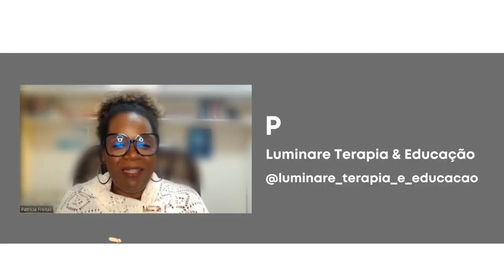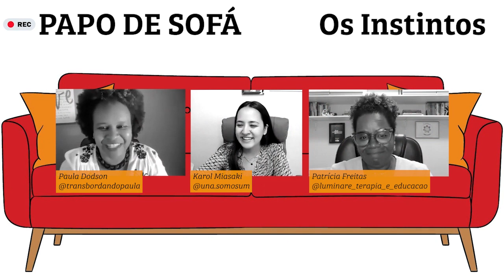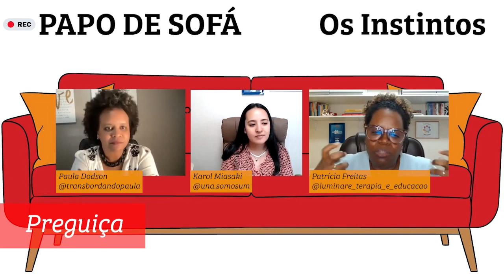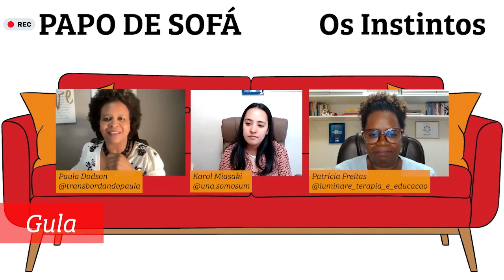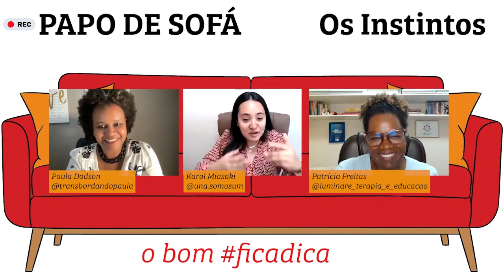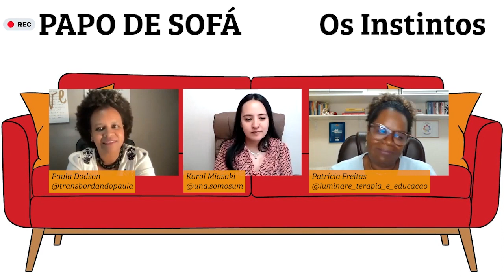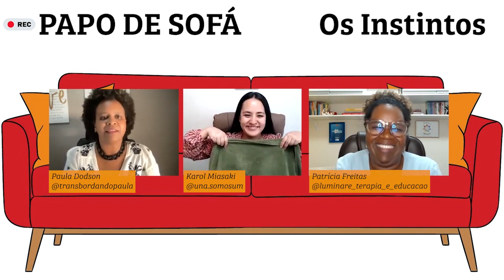Os instintos humanos e os pecados | Papo de Sofá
🛋️ Este é o convite para reflexão desta edição do Papo de Sofá - um projeto que realizo em parceria com Paula Dodson e Karol Miasaki, que também são Humanoterapeutas e Psicanalistas Espiritualistas.

Papo de Sofá - porque a gente gosta mesmo é de Philosofá!

Se você sente que este vídeo pode ajudar você a expandir sua consciência, ouse assistir.
E depois me conte nos comentários!

✨ Eu sou Patrícia Freitas e ajudo pessoas (talvez como você) que fazem "tudo certo" entenderem por que a vida está "toda errada". ✨

Sou Humanoterapeuta, Psicanalista Espiritualista, Educadora da Nova Era e fundadora da da Luminare Terapia & Educação.

▶️  Você também pode ver outros temas no meu Instagram
▶️ Para agendar sua consulta e saber mais sobre os tratamentos, acesse

00:00 Qual é o tema do Papo de Sofá de Junho?
02:04 Por que falar sobre os 7 Instintos e os 7 pecados?
04:02 Quais são os nossos Instintos?
06:01 O instinto da Ira.
07:02 O Instinto da Inveja.
09:43 Por que negamos os nossos instintos?
17:21 Qual é o efeito no ser humano ao negar seus instintos?
22:27 O Instinto do Orgulho.
29:25 O Instinto da Preguiça.
29:45 O Instinto da Luxúria.
35:52 O Instinto da Gula.
45:09 Como a Psicanálise apoia no entendimento e aceitação dos instintos.
46:24 Qual é o efeito dos padrões sobre os instintos?
49:17 O que é (ou como é) um instinto bem usado?
54:34 O Instinto da Avareza
01:03:07 Autoconhecimento é o caminho para aprender a usar o instinto bem usado!
01:15:02 Conheça os Projetos das Manas!

Trilha sonora- licença de uso